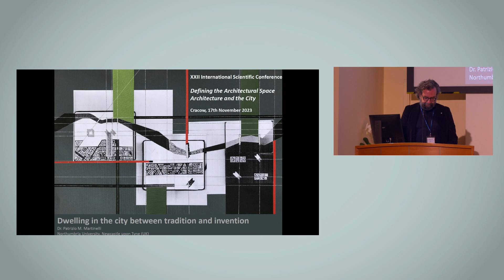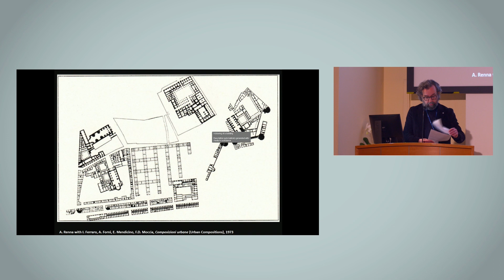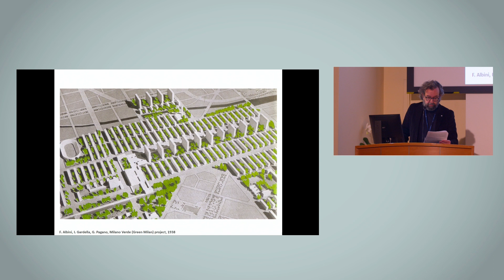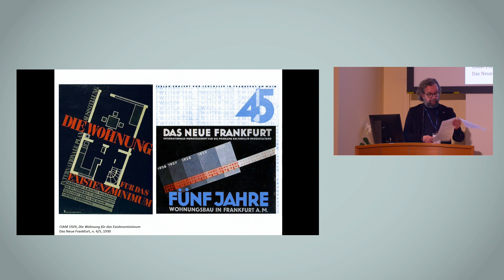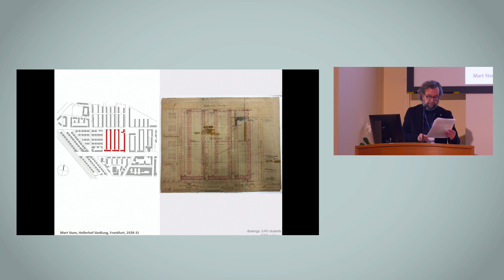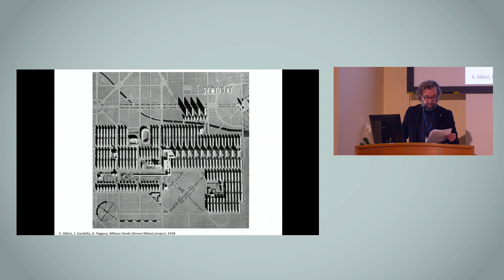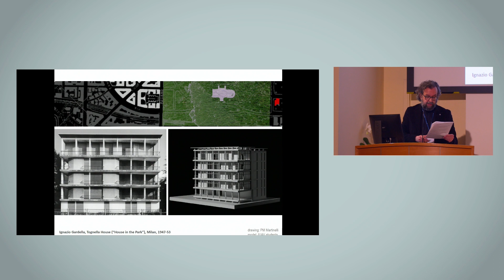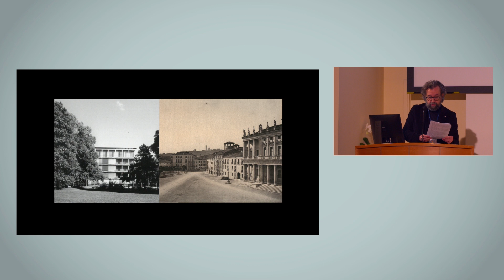Patrizio M. Martinelli – Dwelling in the City, Between Tradition and Invention...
Patrizio M. Martinelli, Newcastle upon Tyne – Dwelling in the City, Between Tradition and Invention: Mart Stam’s Hellerhof Siedlung in Frankfurt and Le Corbusier’s Immeuble Villas.
2023 – DEFINIOWANIE PRZESTRZENI ARCHITEKTONICZNEJ
ARCHITEKTURA I MIASTO
2023 – DEFINING THE ARCHITECTURAL SPACE
ARCHITECTURE AND THE CITY
November 17th– November 18th, 2023